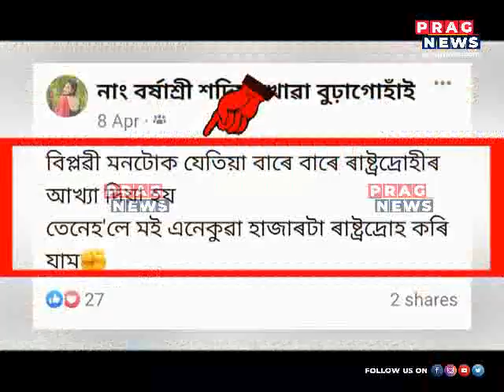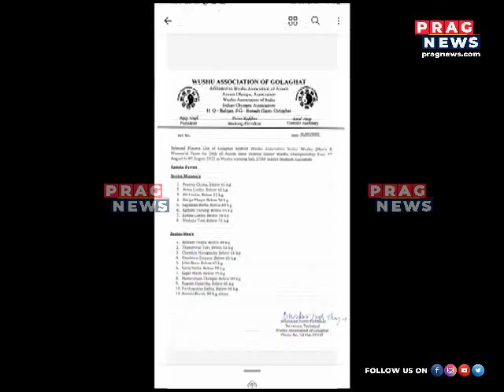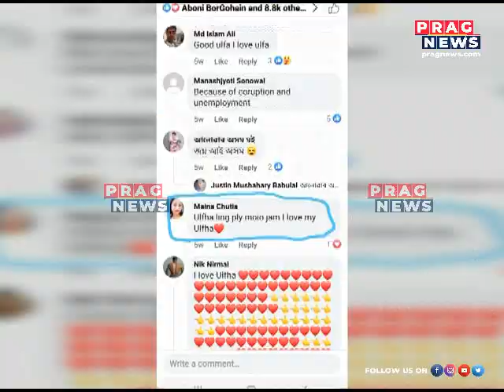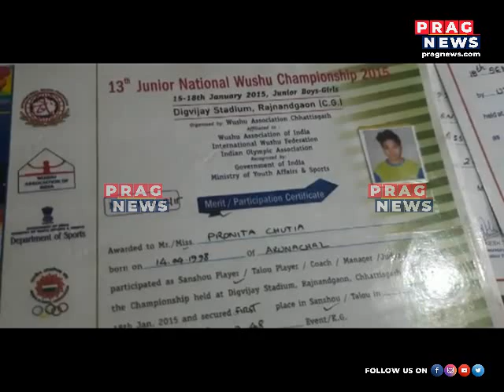Talented player Pranita Chutiya still in jail!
Talented player Pranita Sutia still in jail